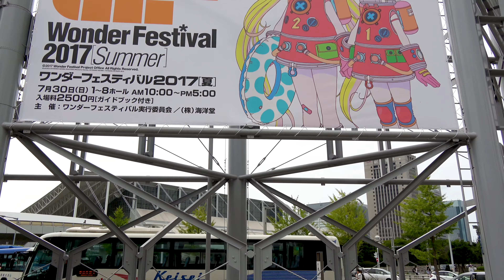Summer Wonder Festival 2017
We visited the Summer Wonder Festival 2017!

If you have interests of becoming Around Akiba's writer?
Please apply here!